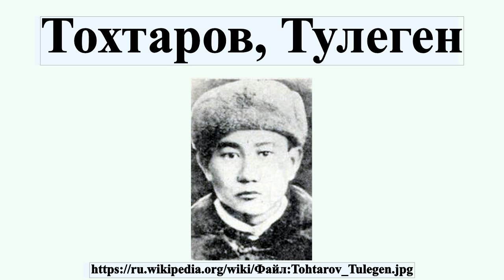Тохтаров, Тулеген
Тулеген Тохтаров — участник Великой Отечественной войны, автоматчик 23-го гвардейского стрелкового полка 8-й гвардейской ордена Ленина Краснознамённой стрелковой дивизии имени генерал-майора И.В.Панфилова 3-й ударной армии Калининского фронта, гвардии красноармеец, Герой Советского Союза .

лицензия: Общественное достояние